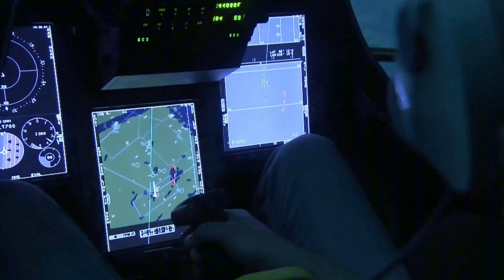Saab JAS-39 Gripen: The Ultimate Multirole Fighter Jet Experience with Advanced Stealth Features!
Dive into the captivating history of the Saab JAS-39 Gripen, from its inception to its status as the ultimate multirole fighter jet! Explore its development, milestones, operational deployment, and future prospects in this informative and engaging video. Join us on an exhilarating journey through the skies of military aviation!